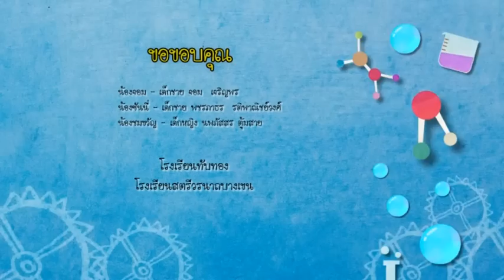รายการบ้านนักวิทยาศาสตร์น้อย ปี 2 ตอนที่ 36 เทียน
ตอนนี้ แก่น แก้ว เจ้าเหมียว และคุณมังกร จะพาคุณน้องๆหนูๆไปพบกับไปพบประสบการณ์แสนสนุก  ใน “รายการ บ้านนักวิทยาศาสตร์น้อย ตอนที่ 36 เทียน” เริ่องสนุกแบบนี้ มีอยู่ทุกทีที่นี่